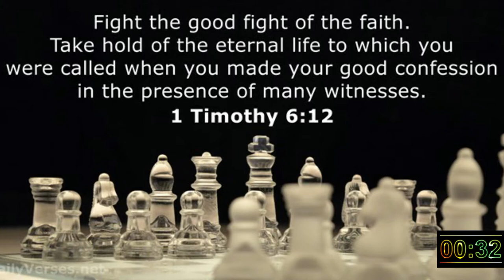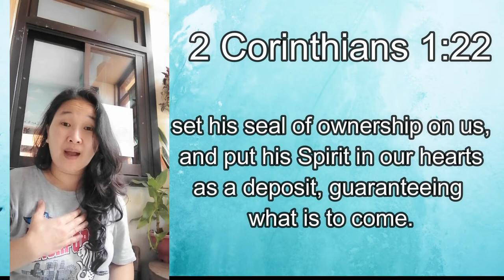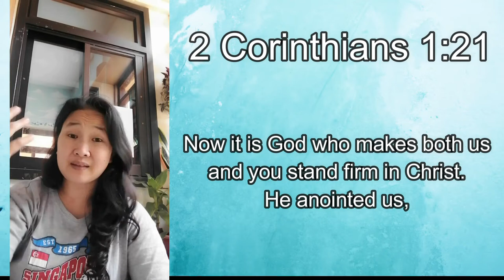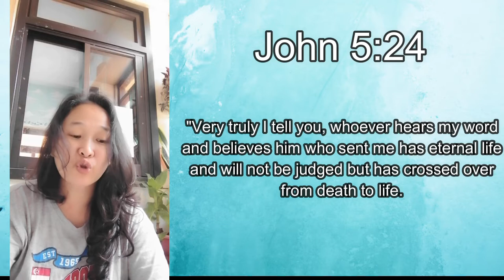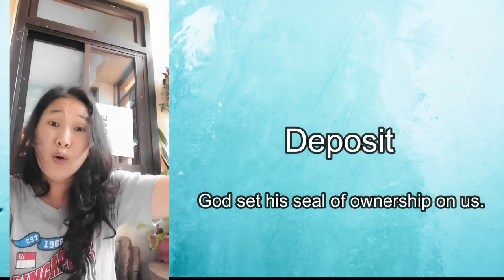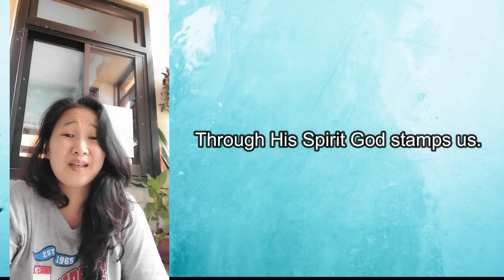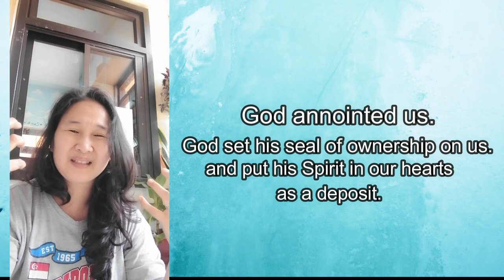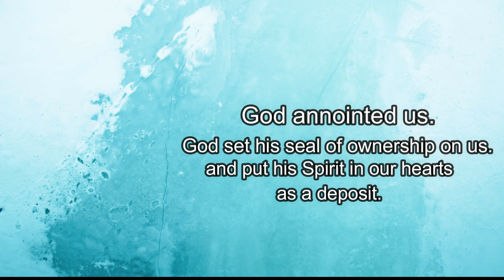HANDS OFF | CHCC MORNING PRAYER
Mapagpalang umaga muli! Le us begin our day with prayer and thanksgiving!
26MAY2021

God bless!